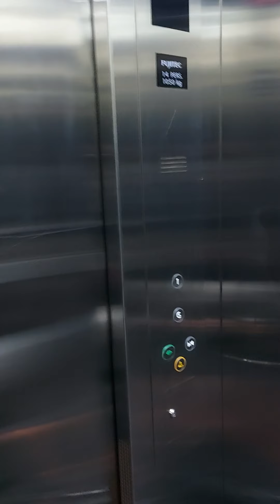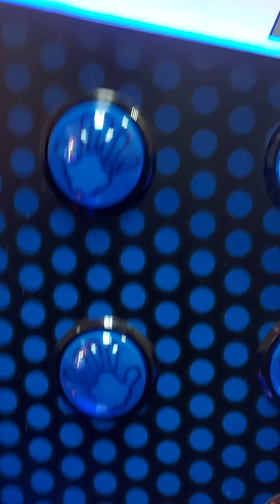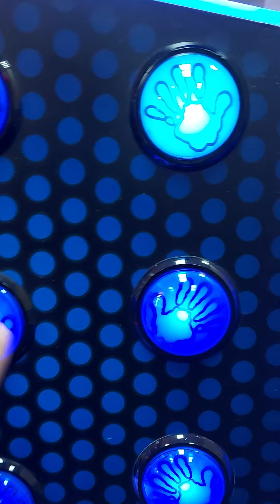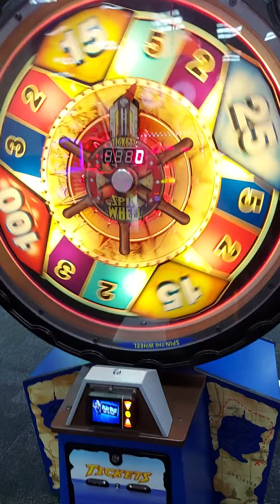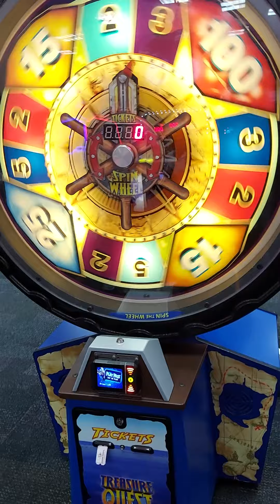pasyal din kapag ok ang panahon